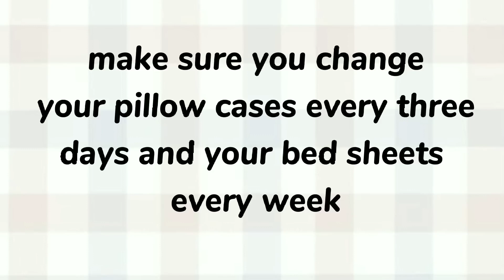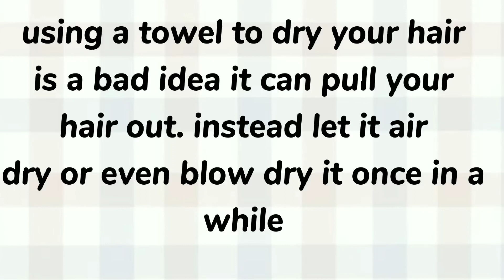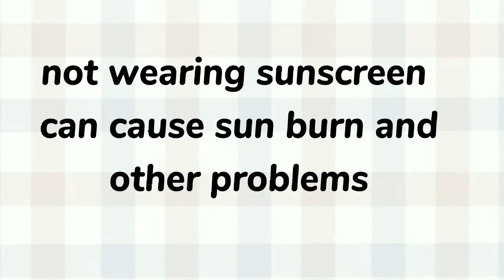Do not do these things. These habits won't let you shine.